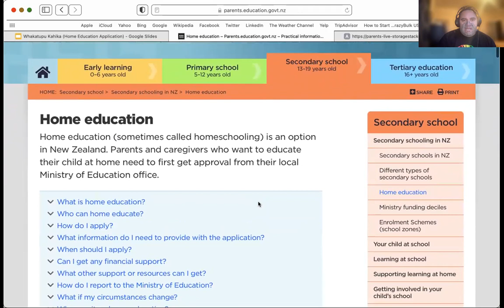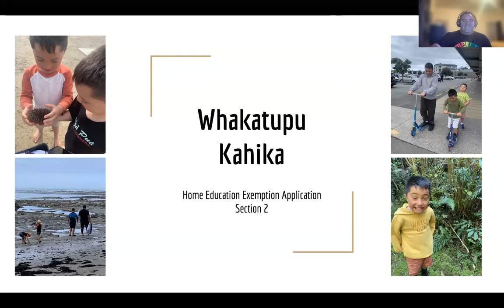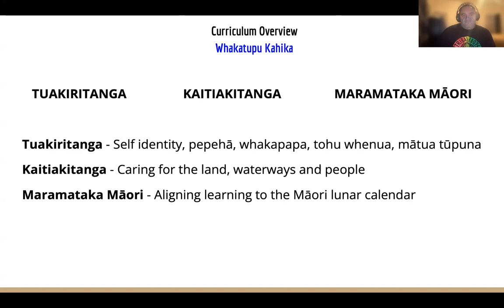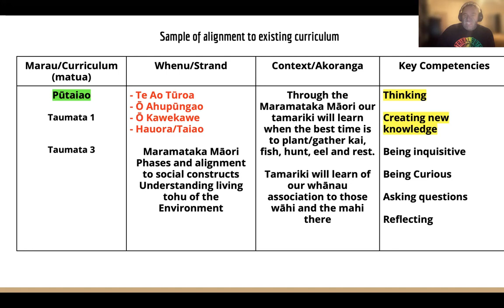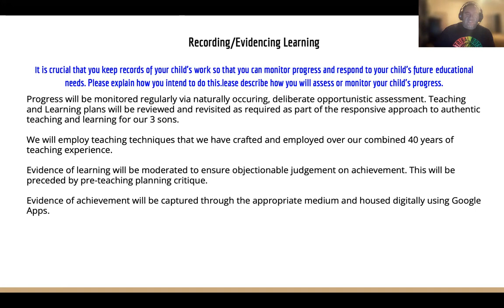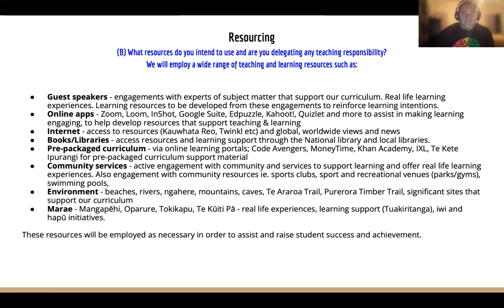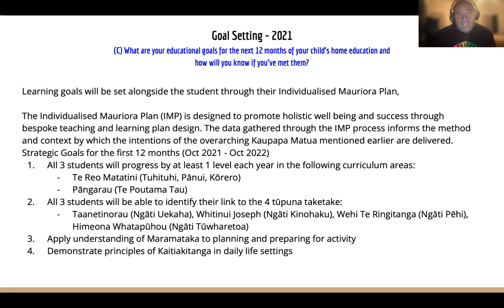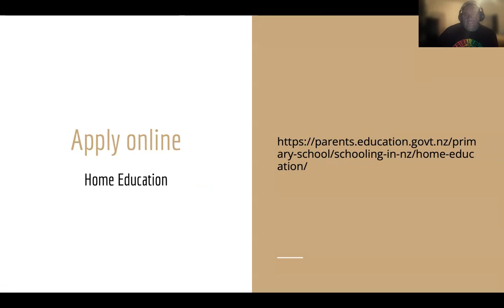A guide through our Homeschooling application to MOE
This video explains how we approached the MOE Homeschooling Exemption Form, in particular, Sections 2 & 3 which explains our philosophy, curriculum design and educational goals.
We designed what we thought was of the greatest good for our kids and compiled it in a fashion that we believe to be acceptable in order to gain approval. We are in constant reflection of Whakatupu Kahika and evaluate the programme every 2 weeks.
One thing I didn't say in the video is we don't restrict ourselves to learning from Monday to Friday. Sometimes we have lessons on the weekend and rest on a weekday. We do what we feel is best and what we believe will bring the best outcomes for us and our kids. It's about finding balance :)
Hopefully this video helps, if you have more questions feel free to make contact.
Mauri!!!